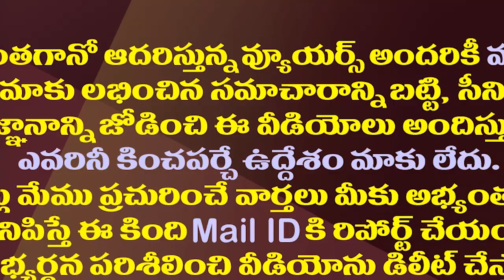అటుతిరిగి ఇటుతిరిగి లోకేష్ కు మీదకు వస్తోందే.!| Every Incident In AP Seems To Bother Nara Lokesh